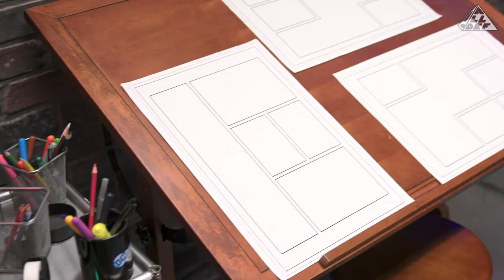McCarty Game Pad | Game Pad Ep. 7 | All Def Gaming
On this episode of 'Game Pad' King Vader links up with 'DC Daily' host, @Markeia McCarty, takes a look at the DC Comics headquarters, and plays some 'Super Mario 3'.

About All Def Gaming:

Gaming for the Culture. All Def Gaming is the spot for gaming entertainment. From our nostalgic retro video game talk show, Games that Define Us, to drunk Dungeon and Dragons. All Def Gaming looks to become a haven for the gaming community and cultivate a culture unlike any other.